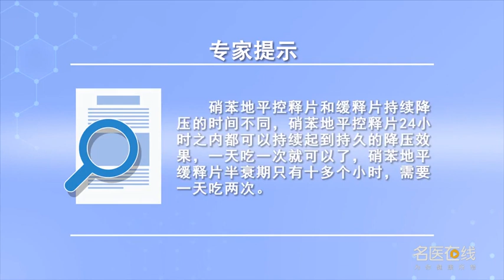硝苯地平控释片与缓释片有什么区别 陈旸 四川省人民医院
硝苯地平控释片和缓释片是有明显的持续降压的时间不同。那么硝苯地平控释片它是能够维持24小时的半衰期，可以24小时之内都可以持续起到的降压效果。而硝苯地平缓释片它的半衰期可能只有十多个小时。一般要求病人如果吃了控释片，一天吃一次就可以了。而如果是吃硝苯地平缓释片需要一天吃两次。才能达到比较好的持久的降压效果。专家提示：硝苯地平控释片与缓释片有什么区别：硝苯地平控释片和缓释片持续降压的时间不同，硝苯地平控释片24小时之内都可以持续起到持久的降压效果，一天吃一次就可以了，硝苯地平缓释片半衰期只有十多个小时，需要一天吃两次。

What is the difference between nifedipine controlled release tablets and sustained release tablets
Nifedipine controlled-release tablets and sustained-release tablets have different time of sustained hypotension. So nifedipine controlled release tablets can maintain a half-life of 24 hours, It can continuously reduce blood pressure within 24 hours. The half-life of nifedipine sustained-release tablets may only be more than 10 hours. Patients are generally required to take controlled-release tablets, Just eat once a day. If you take nifedipine sustained-release tablets, you need to take them twice a day. In order to achieve a better and lasting effect of blood pressure reduction. Experts suggest: what's the difference between nifedipine controlled-release tablets and sustained-release tablets: the duration of sustained hypotension of nifedipine controlled-release tablets and sustained-release tablets is different, Nifedipine controlled-release tablets can continue to have a sustained hypotensive effect within 24 hours, Once a day, The half-life of nifedipine sustained-release tablets is only ten hours, It needs to be eaten twice a day.